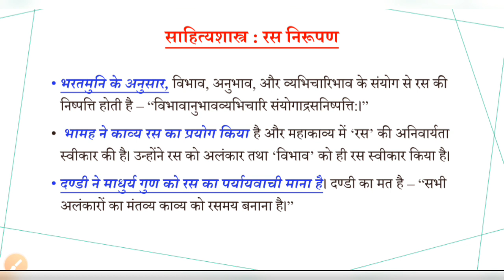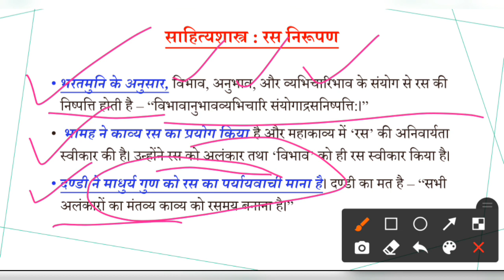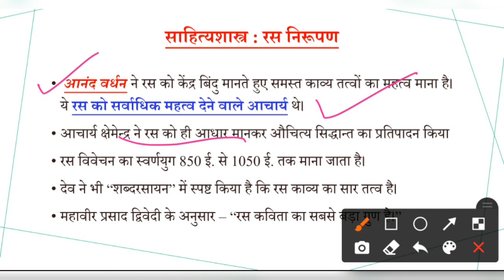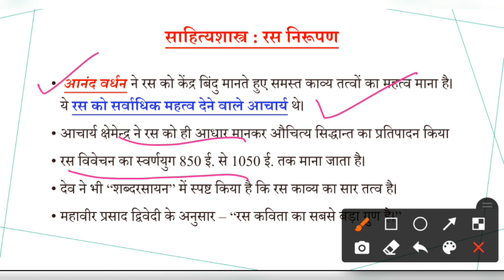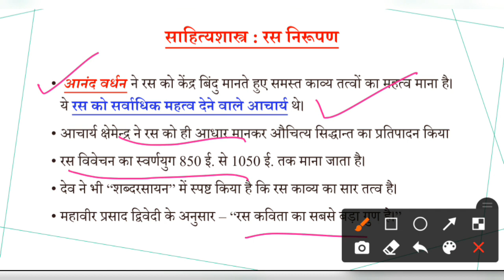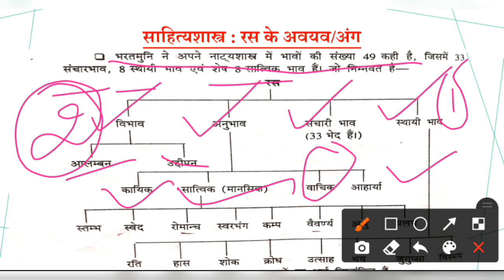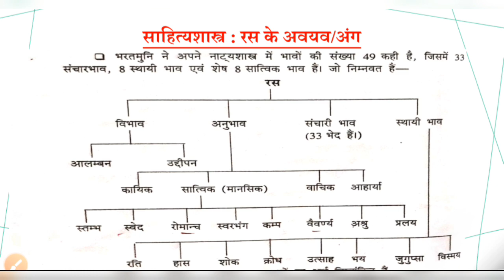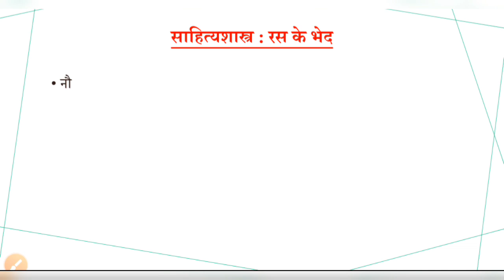इकाई -3 साहित्यशास्त्र : रस सम्प्रदाय||रस के अवयव : विभाव, अनुभाव, स्थाईभाव, संचारिभाव||जेआरएफ हिंदी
इस विडीयो में हम यूजीसी नेट इकाई -3 साहित्यशास्त्र के अंतर्गत रस सम्प्रदाय के सम्बंध में दी गयी परिभाषाओं व अन्य महत्वपूर्ण तथ्यों के बारे में discuss कर रहे हैं।
शुक्रिया।